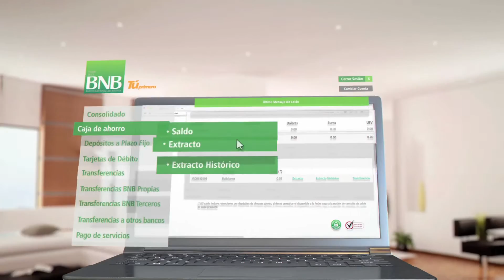¡Nueva plataforma web del BNB!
Te presentamos nuestra nueva plataforma del BNB, donde podrás realizar transacciones, transferencias entre cuentas, pago de servicios e impuestos, saldo de cuentas, giros al interior y exterior, pagos de planillas y proveedores y mucho más.